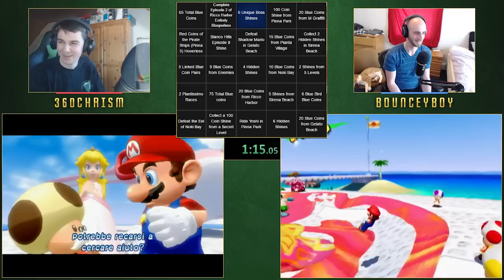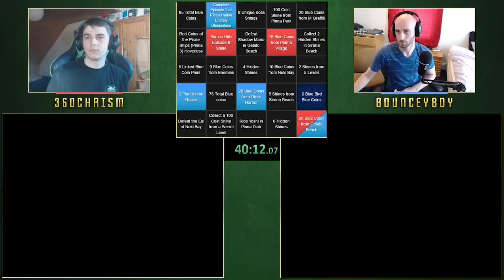Super Mario Sunshine Triple Bingo vs BounceyBoy #2